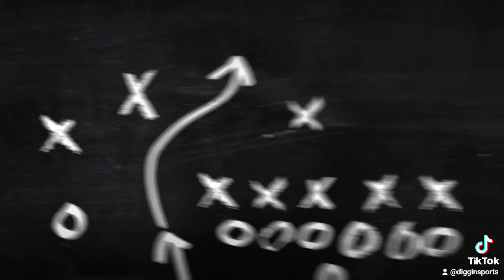Giveaway For Amazon Gift Card! (1000 Subcribers)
Welcome Back!
Today is Giveaway time I will be giving away a 25$ amazon gift card as soon as we can get a 1000 subscribers!

1. Like this video
2. Comment on this video your favorite college team

thanks everyone in advance I hope we can reach this milestone!!!

Keep Diggin!